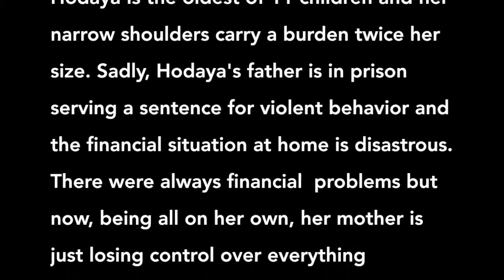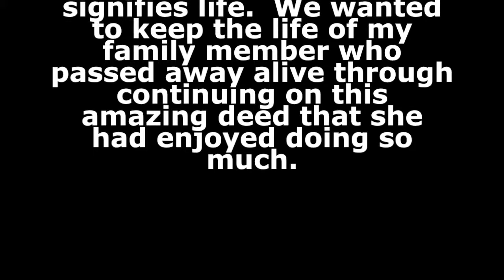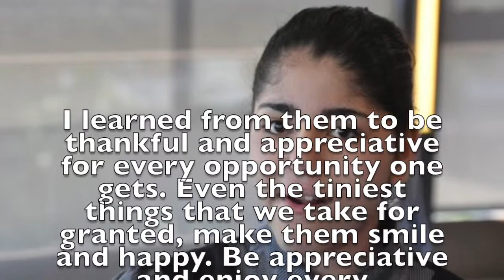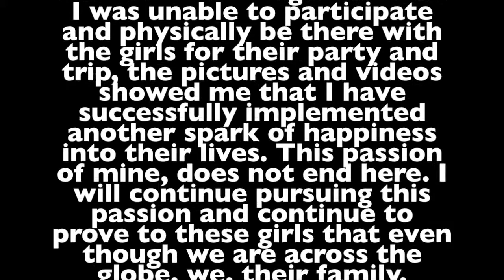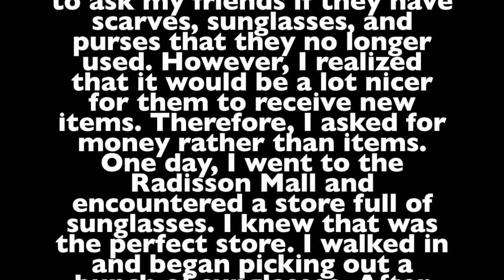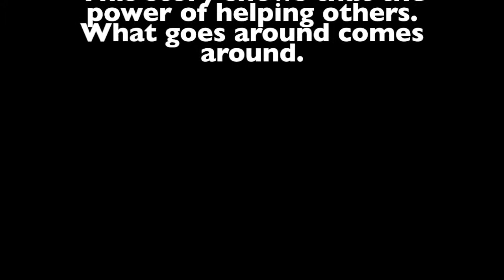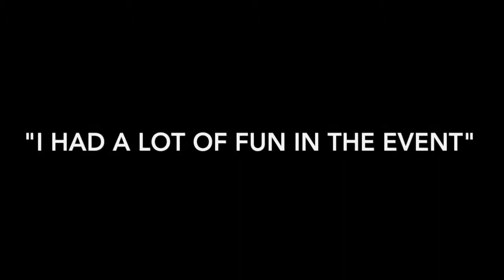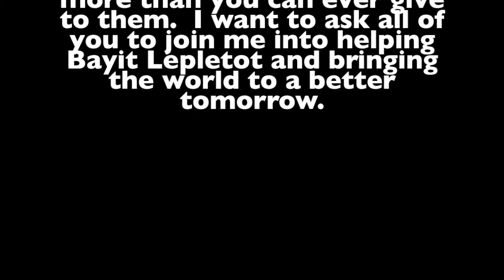IB Project Bayit Lepletot- Girls Town Jerusalem - Simi Serfati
This is a video showing my journey in implementing moments of happiness to the girls in Bayit Lepletot, Girls Town Jerusalem.